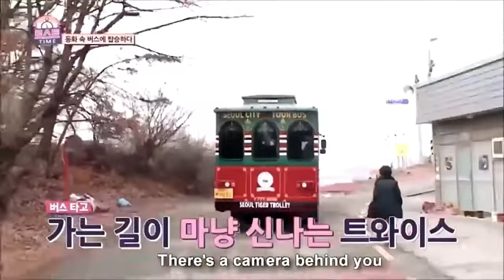TWICE Dahyun Spotting Camera Compilation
Hi Guys! This is me Kim Wanseu, As you can see this is my new YouTube channel. As far as you know, my old channel has been deleted due to some issue. So I created this one to reupload and continue my edits. I hope you support me again until the end!❤️ I promise to continue making great content. Please enjoy watching 🥰

•EDIT INFO

Clips from: TWICE Performances, Interviews, Variety Show, Fancams

Dahyun's camera finding skills is indeed amazing🤣💕  This is an ultimate compilation of her spotting the camera📸
It's good to be back! Especially doing things that you love and sharing it with other🥰 Edits take time but once they are done they are worth it😍 I hope my editing style doesn't bore you, it's not the best yet but I promise to keep improving. Thank you so much for your unending support! Y'all are wonderful🤗✨Love you all 🥺😘